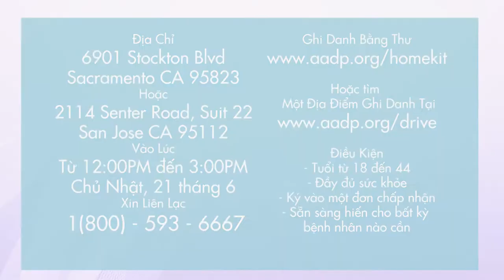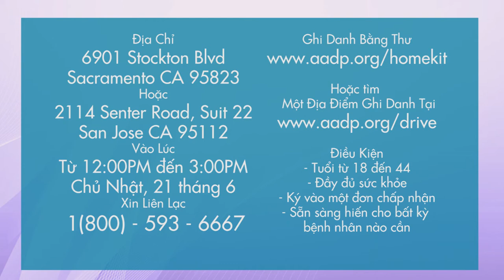Thông Báo giúp bé Trish - 2015